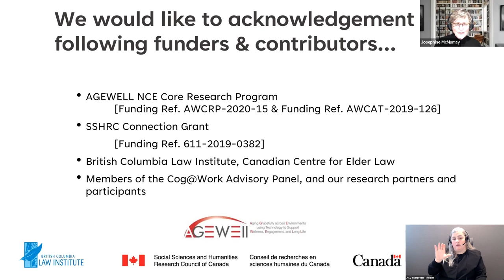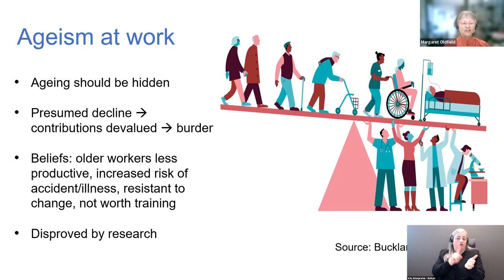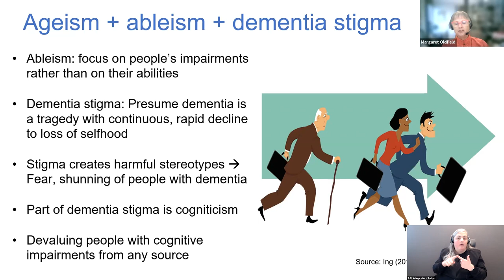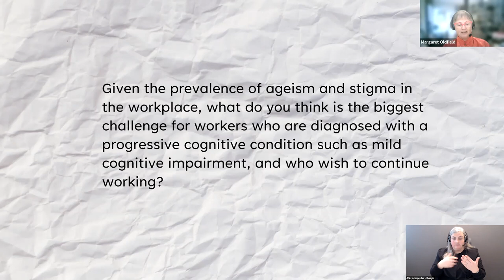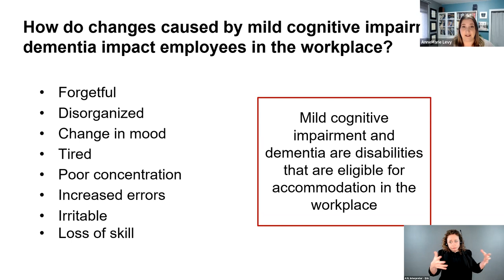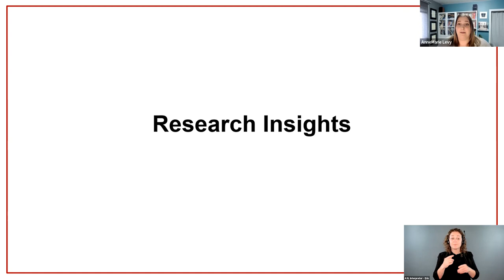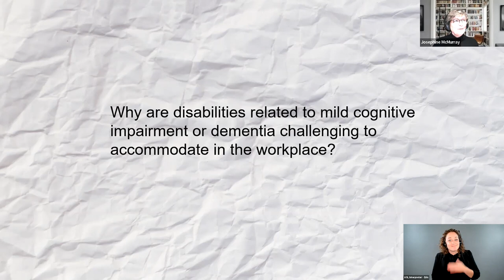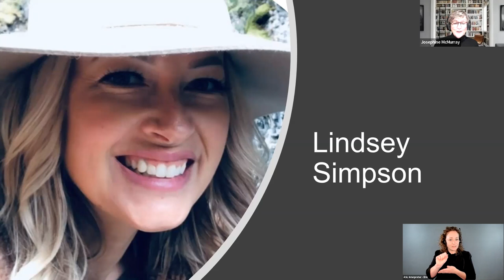DWC2022 Day 1 Session 7: Mild cognitive impairment in the workplace – Introduction to an overlooked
Disability and Work in Canada 2022.
Disability, inclusion and belonging in the Canadian Workplace.

Note: The captions are currently auto-generated however edited or third-party captioning should be available in the video in 2023.

Title: Mild cognitive impairment in the workplace – Introduction to an overlooked, emerging disability

Moderator: Josephine McMurray, Associate Professor, Wilfrid Laurier University

Presenters:
Margaret Oldfield, Independent Social Scientist and Disability Scholar Active
AnneMarie Levy, Research Associate, Wilfrid Laurier University
Rosemary Leslie, Senior Administrative Officer, Environment and Climate Change Canada
Lindsey Simpson, Director - Ability Management, Alberta Health Services